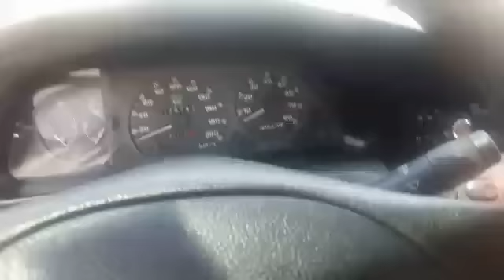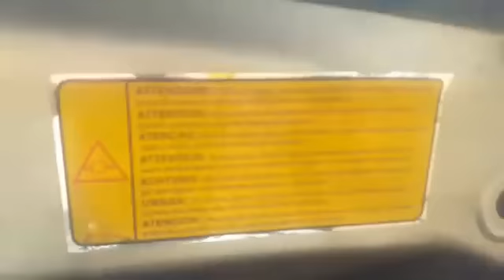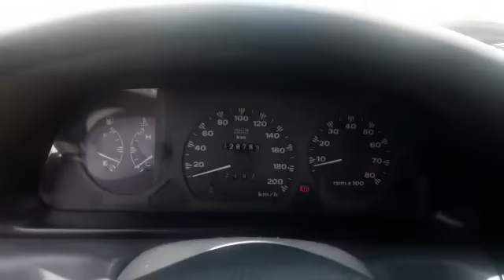Fiat Siena 6 marchas ano 2000